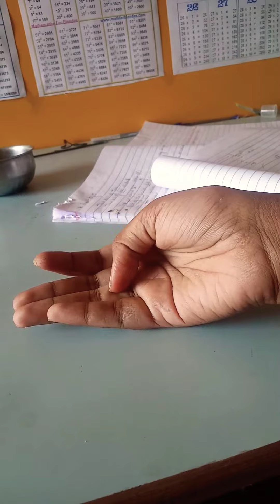Mithu ne ki meri chutti